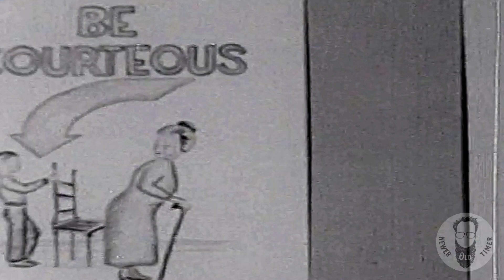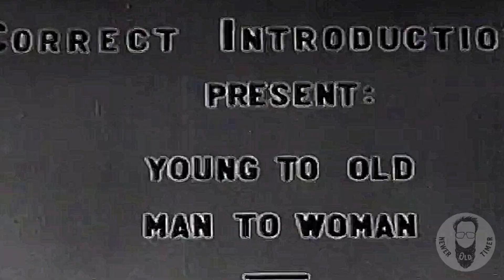EVERYDAY COURTESY (1948 EDUCATIONAL FILM by CORONET)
This short film from the late 194os focuses on courtesy and how it can make everyday life better for everyone. It discusses topics such as Invitations, Conversations, Introductions, Entertaining Guests, etc. Coronet remade this film in the late 196os.
Coronet Films, From Wikipedia, the free encyclopedia:
Coronet Films (also known as Coronet Instructional Media Inc.) was a leading producer and distributor of many American documentary shorts shown in public schools, mostly in the 16mm format, from the 194os through the 198os (when the videocassette recorder replaced the motion picture projector as the key audio-visual aid). The company, whose library is owned and distributed by the Phoenix Learning Group, Inc., covered a wide range of subjects in zoology, science, geography, history and math, but is mostly remembered today for its post-World War II social-guidance films featuring topics such as dating, family life, courtesy and citizenship.